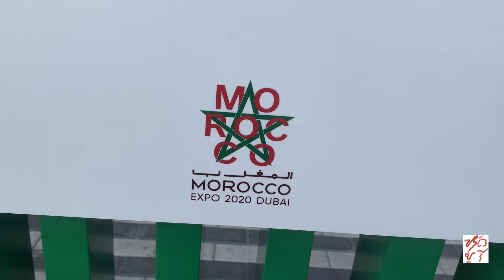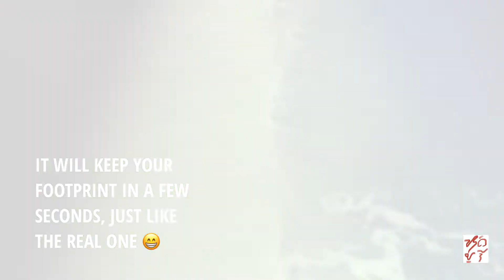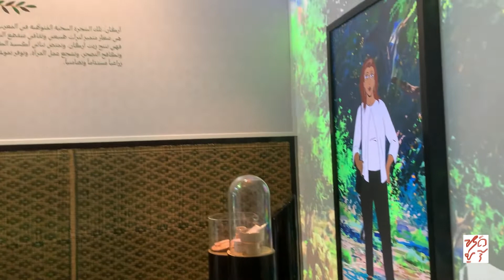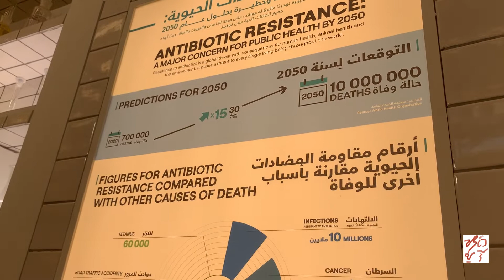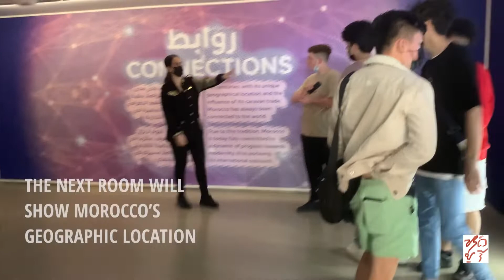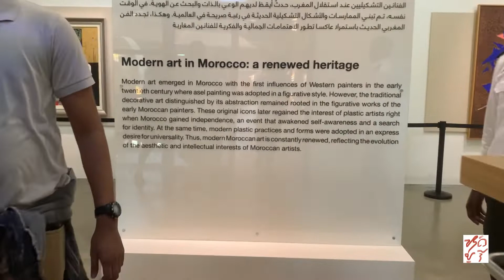EXPO 2020 Dubai - Morocco Pavilion Feature: Argan Stories & Plant Power